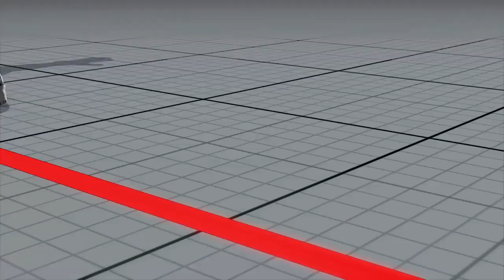WeskUrien: not so fast nash! Urienated onem